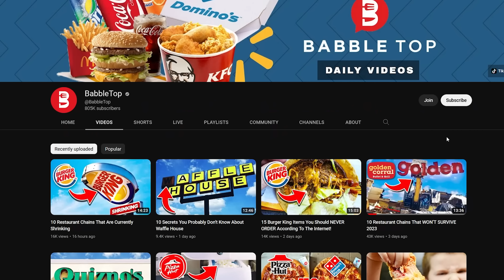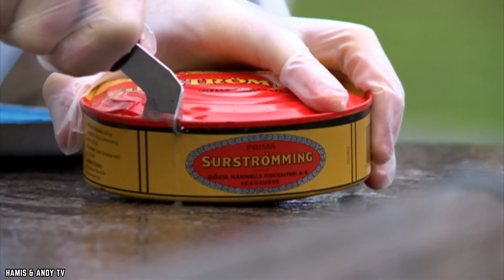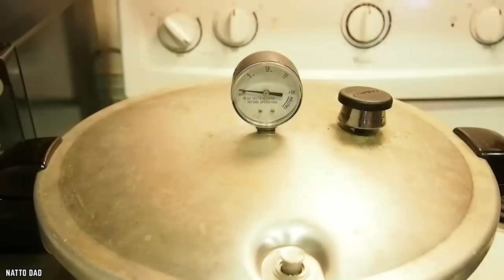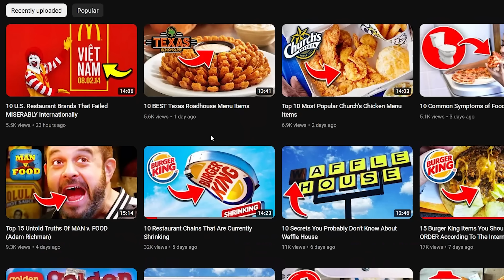10 WORST Traditional Foods in the World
What do you think are the 10 worst traditional foods in the world?

Not every national delicacy consists of pizza or baguettes. Here are the 10 worst traditional foods in the world. If you enjoyed this video. Comment

TIMESTAMPS:
0:00 Worst Traditional Foods in the World
0:13 Tarantula, Cambodia
1:42 Hákarl - Iceland
3:07 Durian - Southeast Asia
4:36 Casu martzu - Sardinia
6:11 Surströmming - Sweden
7:32 Nattō - Japan
8:58 Century eggs - China
10:14 Fermented fish heads - Alaska
11:03 Kopi luwak coffee - Indonesia
12:42 Gomutra - India